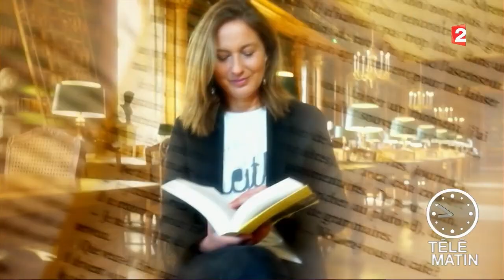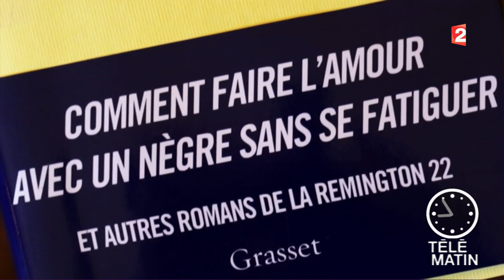Mots - Rencontre avec Dany Laferrière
Olivia de Lamberterie a rencontré Dany Laferrière, le plus célèbre des auteurs montréalais.